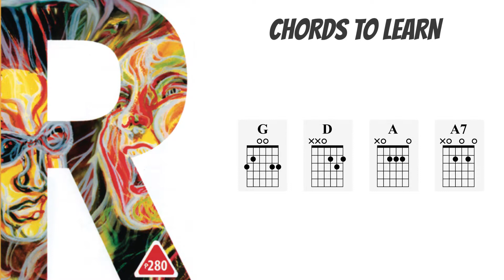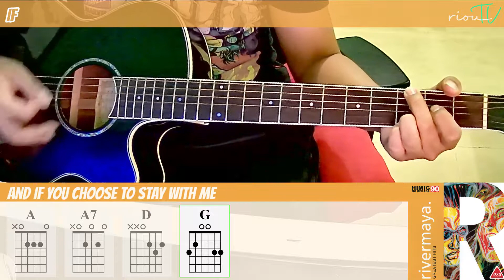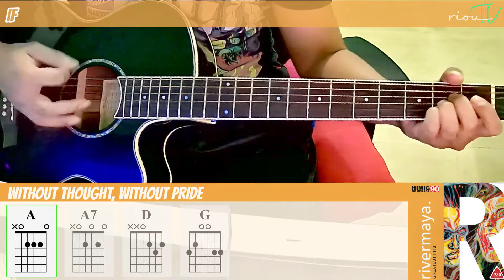IF - Rivermaya Acoustic Tutorial/Cover [Chords + Lyrics]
Video includes a breakdown of the chords used with a beginner stroke style, full guitar chord chart showing finger placement and a complete run through of the taught song